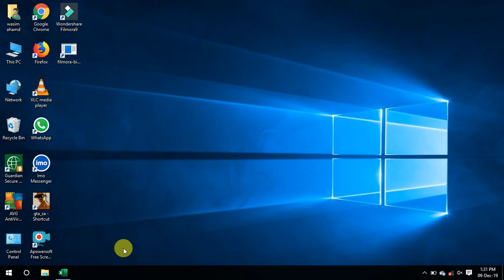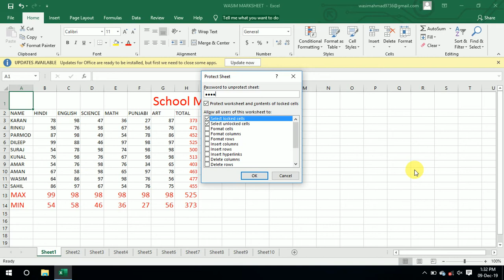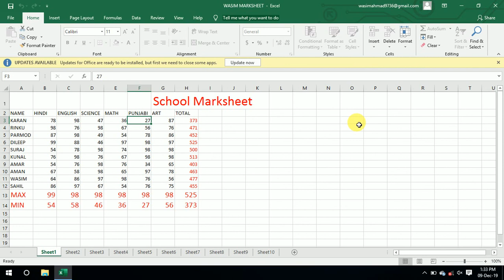How to put password on excel file in Hindi | ms excel file pe password set kaise kare Hindi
password protect excel
how to protect excel file with password
password protect excel 2016
password protect excel 2010
remove password protect excel
password protect excel 2013
password protect excel 2007
password to open excel file
password protect excel file
how to put password on excel file 2010
how to put password on excel file 2016
how to put password on excel file 2013
how to put password on excel file 2007
how to remove password from excel 2013
how to remove password from excel 2016
remove password from excel 2007
how to password protect an excel file 2010

ms excel file pe password set kaise kare
microsoft excel file pe password set kaise kare
excel sheet pe password kaise lagaye
excel me password kaise lagaye
excel file ko password protacted kaise kare
excel file pe password lagane ka tarika

ms excel file पे पासवर्ड सेट कैसे करे
microsoft excel file पे पासवर्ड सेट कैसे करे
excel शीट पे पासवर्ड कैसे लगाए
excel में पासवर्ड कैसे लगाए
excel file को पासवर्ड प्रोटेक्टेड कैसे करे
excel sheet पे password कैसे लगाए
excel file पे पासवर्ड लगाने का तरीका

How to set a password for ms excel file
How to set a password on microsoft excel file
How to put excel sheet passwords
How to put a password in excel
How to password protect excel file
How to put excel sheet on password
How to place a password on excel file

My Mic~

👉Follow_us_on_social_media